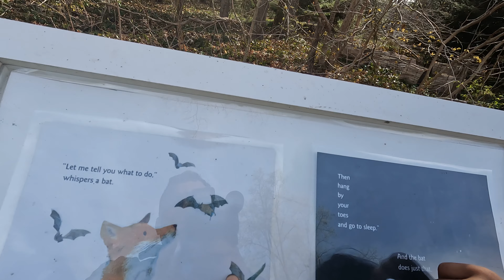WALKING NEAR THE FARM